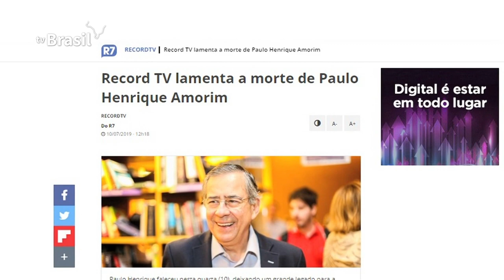Jornalista Paulo Henrique Amorim morre no Rio aos 76 anos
Morreu hoje, aos 76 anos de idade, o jornalista Paulo Henrique Amorim. Ele sofreu um infarto. O corpo vai ser cremado amanhã, no Rio de Janeiro. O velório, que será feito na associação brasileira de imprensa, será aberto ao público.